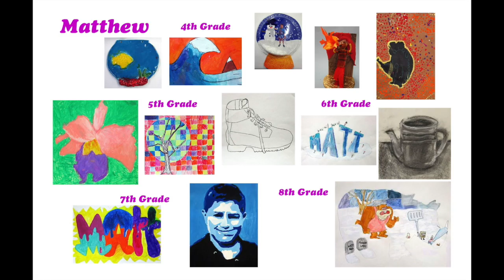sample8thgrade2020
This video is about sample8thgrade2020